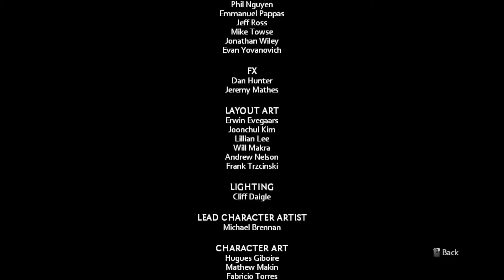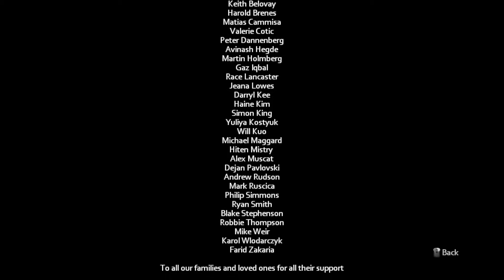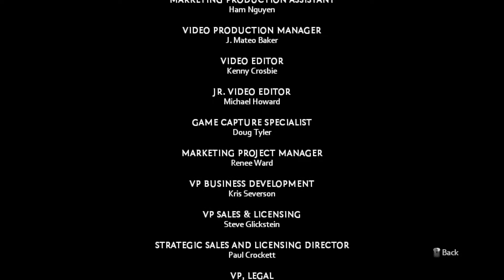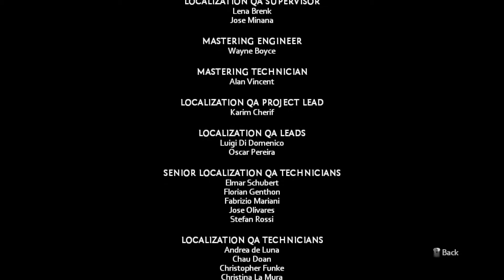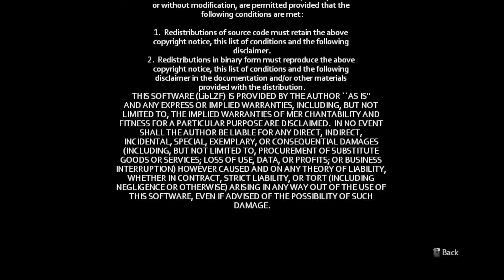FINALE: The Cost of Love 5 [Darkness BOSS Battle] - The Darkness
Congratulations, we played ourselves..

like if ya liked, dislike if you disliked

The Darkness II